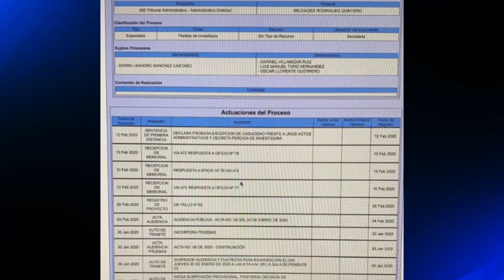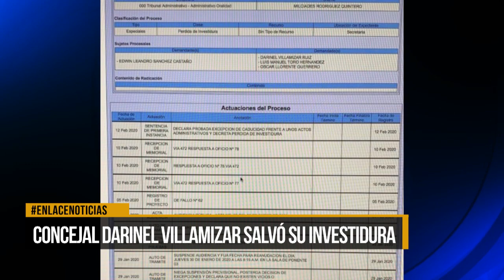Concejal Darinel Villamizar salvó su investidura